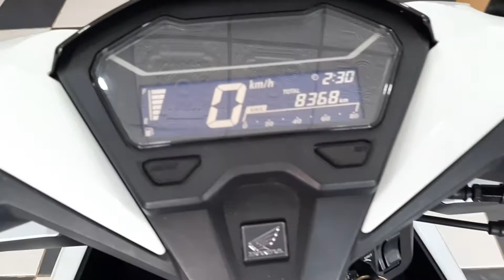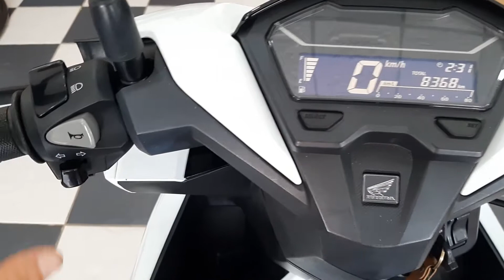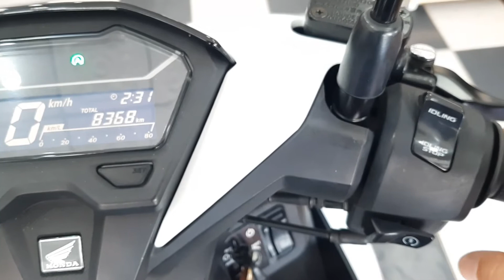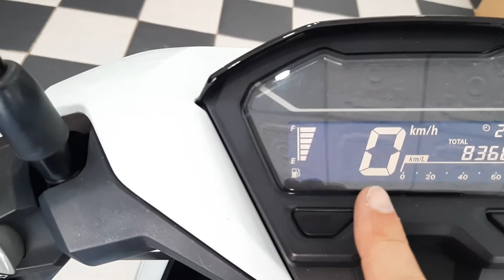In het Nederlands Honda Click 125cc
"5 Star Motor Bike Rental" in Khao Lak, Thailand, legt alle functies van de Honda Click 125cc uit
/ Bang Niang, Khao Lak / Thailand